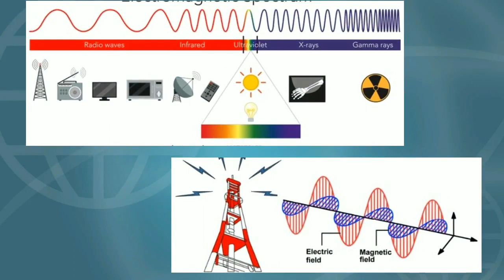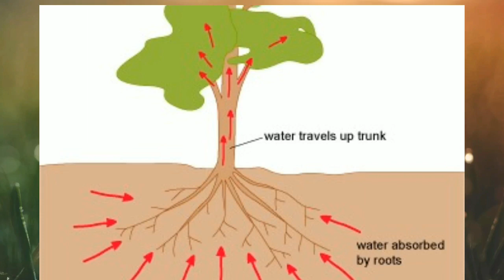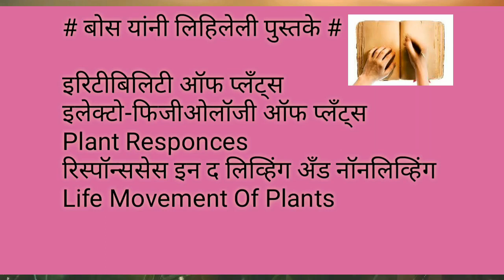भारतीय जीवशास्त्रज्ञ, भौतिकशास्त्रज्ञ, वनस्पतीशास्त्रज्ञ, पुरातत्त्वज्ञ डॉ. जगदीशचंद्र बोस माहितीपट